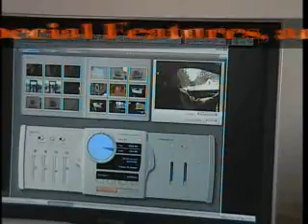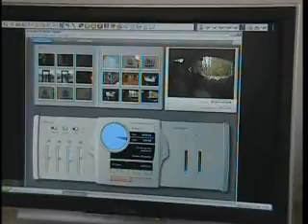mr. owens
Impact Awards